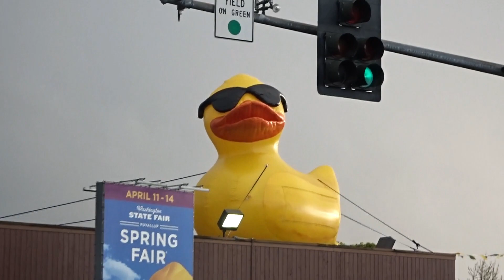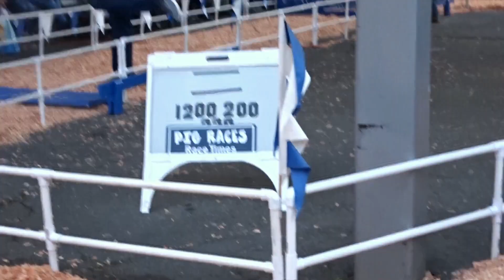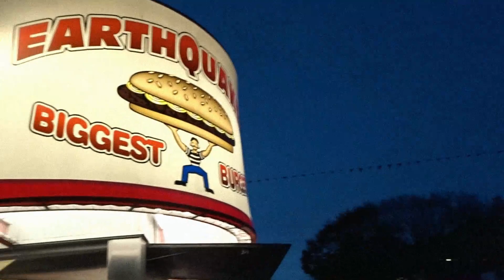Washington State Spring Fair